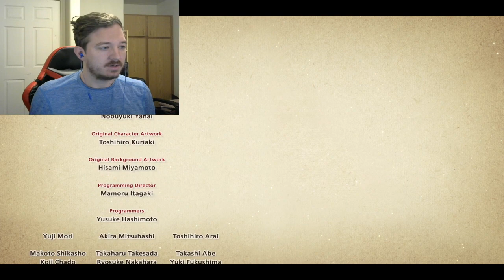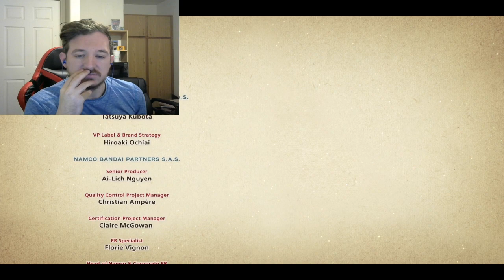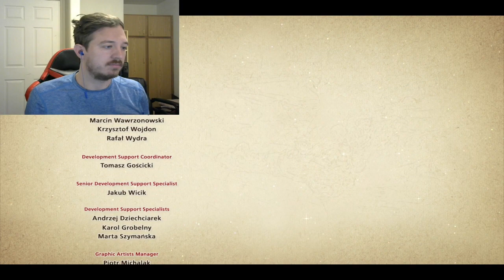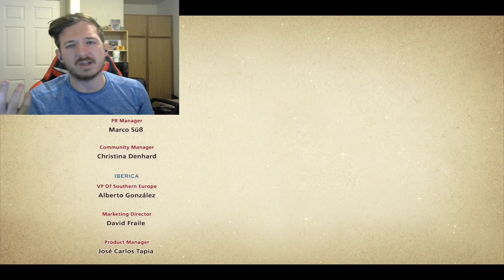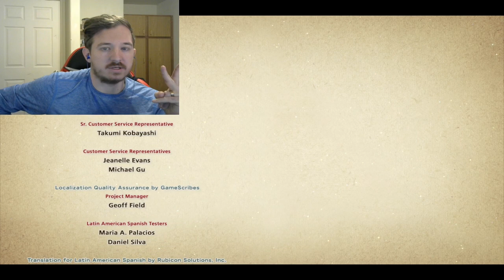RETRIBUTION FOR RANK S-Ni No Kuni: Wrath of the White Witch [Remastered](END)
That rank s is definitely not for Dave. Enjoy!